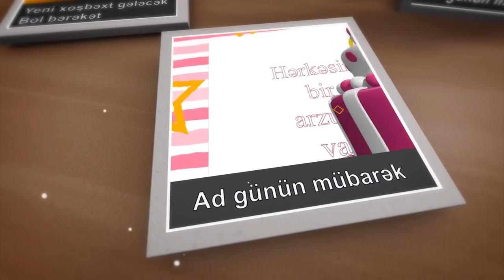AD GÜNÜN MÜBARƏK !!! - MURAD